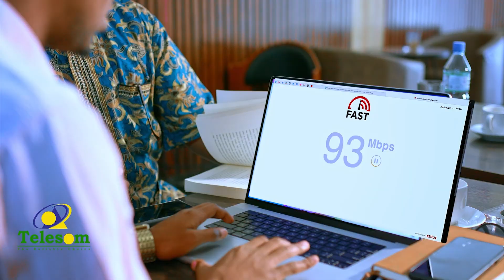Imtixaan Laga Qaadayo Shaaqalihi Ku Meel Gaadhaka Ahaa Ee Cafimadka & Qabka Ay Ugu Diyar Garoobayaan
Imtixaan Laga Qaadayo Shaaqalihi Ku Meel Gaadhaka Ahaa Ee Wasarada Cafimaadka Iyo Qabka Ay Ugu Diyar Garoobayaan